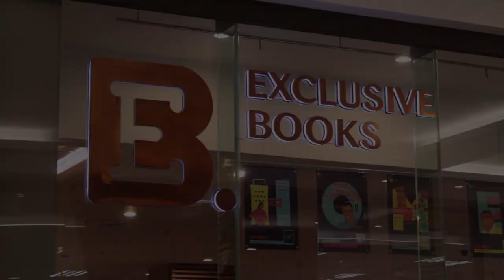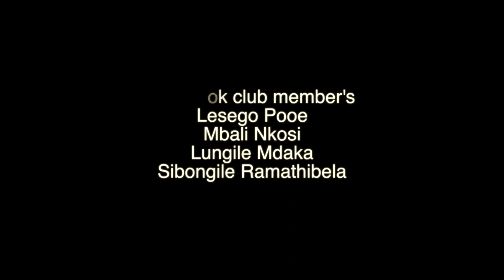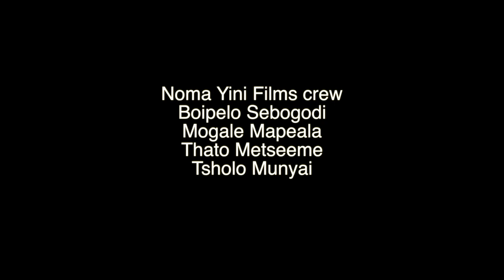PART 6/6 Rating out of 5 and Why Khaya Sithole won't read Black Diamond by Zakes Mda??!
Here we wrap up the review and here Khaya's final thoughts on Zakes Mda's "Madonna of Excelsior" and the reason why he chooses not to read "Black Diamond" by Zakes Mda. Pretty entertaining :-)